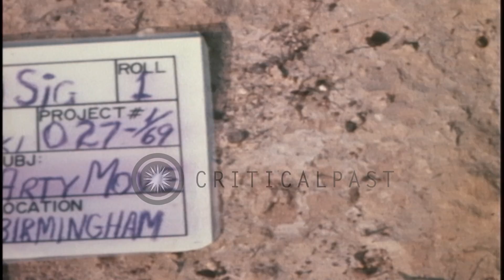CH-54 Skycrane takes away 155mm howitzer at US Fire Support Base Birmingham in Vi...HD Stock Footage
CH-54 Skycrane takes away 155mm howitzer at US Fire Support Base Birmingham in Vietnam

United States soldiers and vehicles are seen at a base. Purple smoke appears from a signal grenade. A US Army 101st Airborne CH-54 helicopter arrives near a 155mm howitzer. The howitzer is tied to the sling of the CH-54. The aircraft flies off. Another CH-54 arrives. It moves away with a howitzer in its sling. Location: Vietnam. Date: February 25, 1969.

57,000+ broadcast-quality historic clips for immediate download.